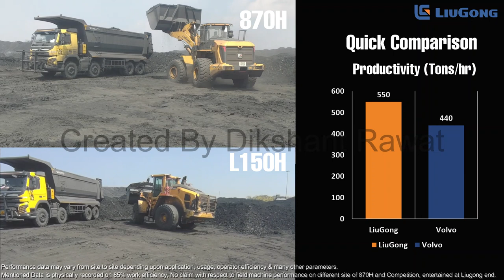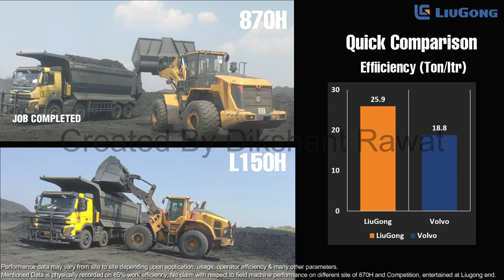Liugong 870H vs Volvo L150H